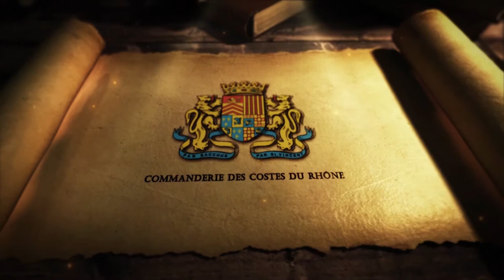제8회 프랑스 론와인 기사작위 수여식 & 서울, 부산 개최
프랑스 론와인 기사단 한국지부 기사작위 수여식'이 13, 14일 양일간 서울과 부산에서 각각 열렸다.

세계에서 10번째, 아시아에는 최초로 설립된 론와인 기사단 한국지부의 행사 중 하나로 매년 개최되는 이번 행사는 서울은 8회, 부산은 7회차를 맞이한다. 이번 행사를 통해 서울은 20명, 부산은 10명이 기사작위를 수여 받았다.

매년 기사 작위 수여식을 통해 선발되는 민간 국제 외교관으로서 론와인 기사단은 전세계 와인을 대표하는 론와인을 대표하는 기사로서 와인 문화를 선도하고 시장 확대에 힘을 쓰는 역할을 맡게 된다.

프랑스 론와인 기사단?
론와인 기사단 기사는 전세계 0.1%만이 받을 수 있는 국제 명예 지위로서, 해당 국가 및 사회 발전에 공헌한 사람을 선정, 국내 및 국외의 2차례에 걸쳐 엄격한 심사에 의해 선정되는 명예롭고 자랑스러운 지위이며, 와인을 통해 국제 교류 및 친선을 하는 민간 국제 외교관입니다.